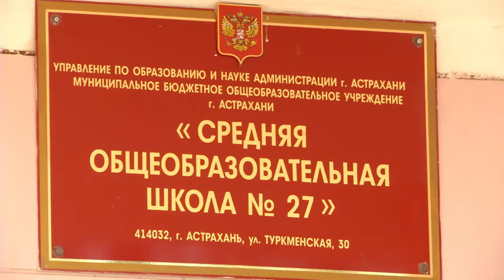Астраханская горадминистрация провела рейды по детским садам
Астраханская горадминистрация провела проверку реконструкции ряда дошкольных учреждений. Сейчас дополнительные дошкольные группы создали в школе № 27 (микрорайон Бабаевского) – здесь смогут учиться сразу 60 малышей. Здесь строится и ещё один детский сад на 320 мест.
Практически восстановлены детский сад № 80 и дошкольное учреждение в микрорайоне II Астрахань.